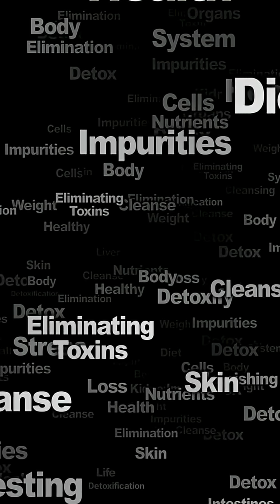Sweat - The Health Benefits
Sweating is often seen as uncomfortable or inconvenient — but it’s actually one of your body’s most powerful detox and healing tools . From regulating body temperature to flushing out toxins and even improving your skin and mood, sweating has surprising health benefits you don’t want to ignore.

In this video, we explore why sweating is good for your body , how it supports overall wellness, and the best ways to get your sweat on — whether through exercise, sauna therapy, or other natural methods.

In this video, you’ll learn:
✅ How sweating works and why it’s essential for health
✅ The top 7 health benefits of sweating
✅ How sweating helps detox your body naturally
✅ Why sweat is good for your skin, heart, and brain
✅ How saunas and exercise boost detox through sweat
✅ Signs you're not sweating enough (and what to do about it)
✅ And how to support healthy sweating with hydration and lifestyle habits

Whether you're into intense workouts, infrared saunas, or just want to understand your body better, this video will change the way you think about sweat and your health .